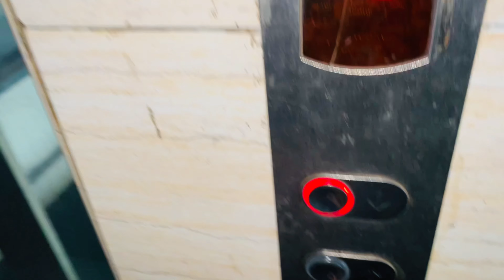Bhai Ki Shopping 🛍️ Bhai goo to BAHRAINI 🇧🇭 😍🇧🇭🛍️🧋🖤….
Bhai Ki Shopping 🛍️ Bhai goo to BAHRAINI 🇧🇭 😍🇧🇭🛍️🧋🖤…. vlog

Like 👍 Aim 1k on This  Video 😍

Divice : I phone XR

iphone,7 pro lenses,5x telephoto,iphone 15 pro,iphone 15 pro max,60 fps,apple event,a17 pro chip,action button,usb 3,120 mm,titanium,aerospace-grade titanium,prores 4k,6-core gpu

oneplus,oneplus nord ce 3 review,oneplus nord ce 3 battery life,oneplus nord ce 3 gaming,oneplus nord ce 3 camera,tech bar,bgmi,ce 3,price in india,india,hindi,review in hindi,techbar,nord,price,gaming,camera,battery

hybe labels